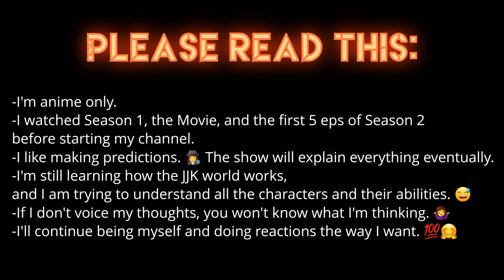SUKUNA VS. MAHORAGA | Jujutsu Kaisen S2 - Ep 17 - Reaction | THUNDERCLAP - 2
Hello! I'm Lunarian Gene but you can call me Luna! I upload reactions to Anime, KDramas, One Piece Manga Chapters, and more!

If you're wondering why I'm wearing a wig and mask, it's because I've decided to keep my personal life and youtube life separate. However, I'm still the same person on/off camera, same likes/dislikes, personality, etc. the only difference is I'm not saying my real name, or showing my entire face. I also have really bad stage fright and Youtube is a very big leap for me, so the wig and mask give me some comfort outside of my comfort zone haha. If you do happen to recognize me, please don't comment my name haha 🙅‍♀️🙇‍♀️